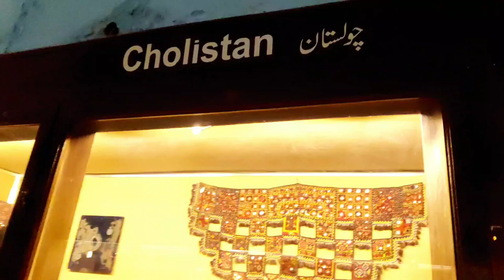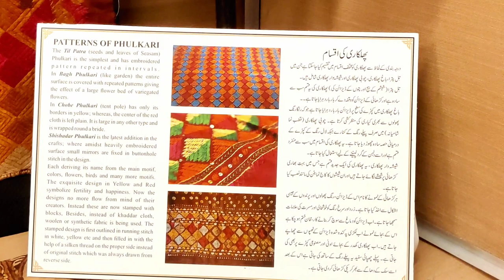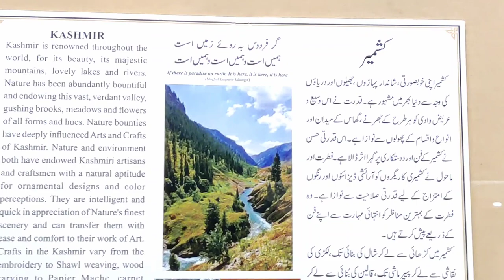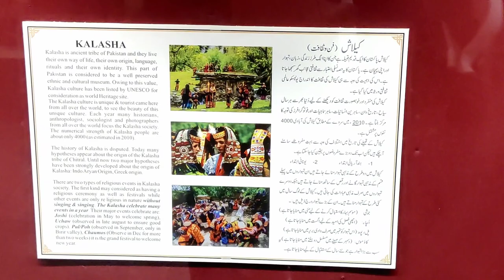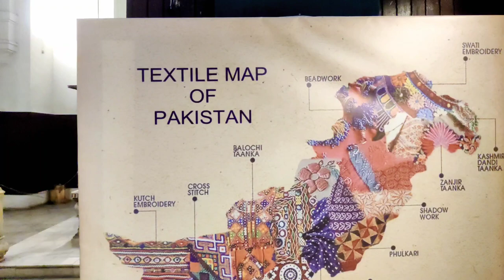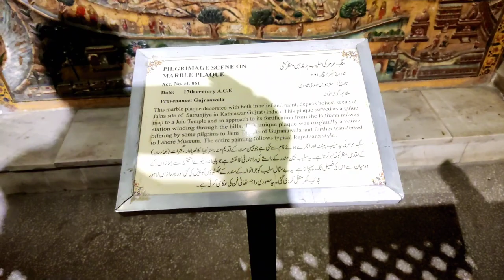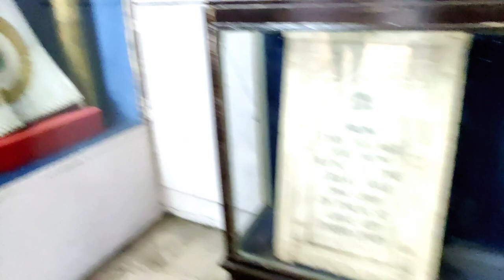پاکستان کی مختلف علاقائی تاریخی ثقافتی و روائتی چیزیںLahore Museum Vlog - Episode-5